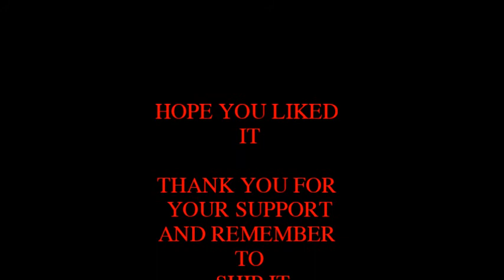Regular show Gender-Bend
This is a FAN MADE GBMV based on Regular Show . I did not make or own any of the original video or music content.